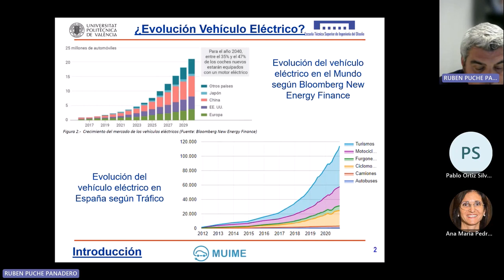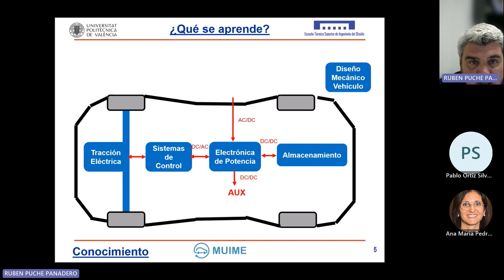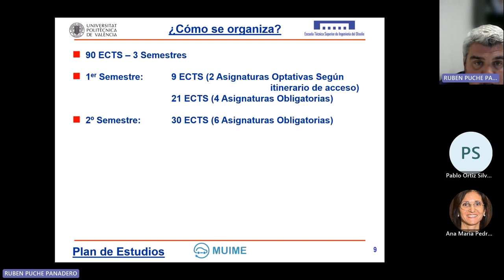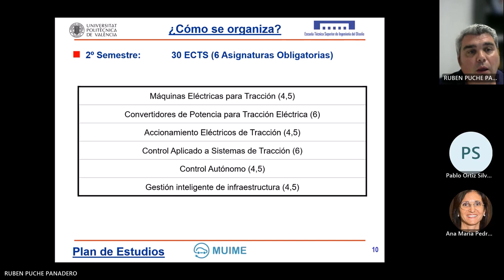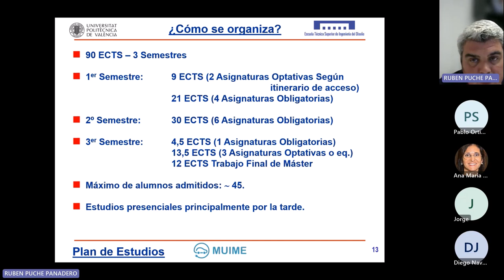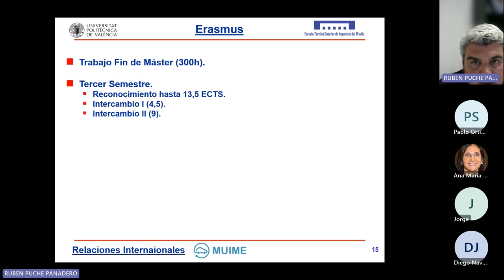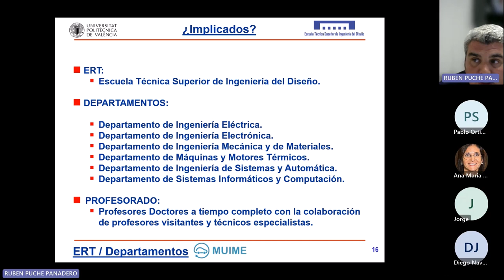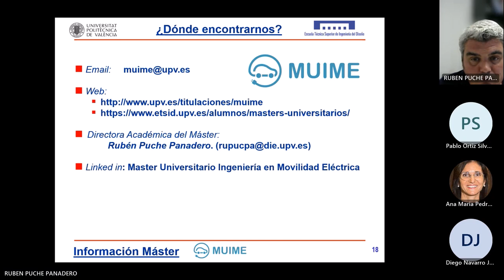Máster Universitario en Ingeniería en Movilidad Eléctrica - Webinar 2023 - UPV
Máster Universitario en Ingeniería en Movilidad Eléctrica

Webinar 2023